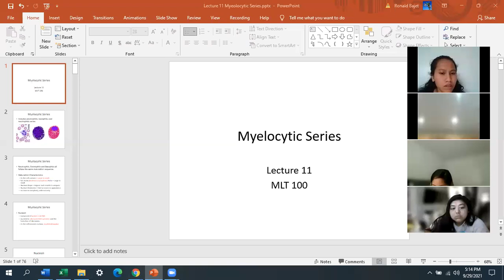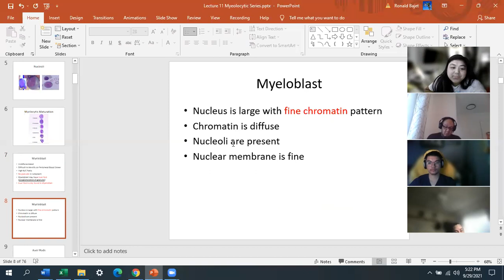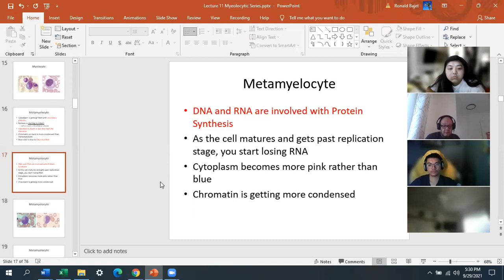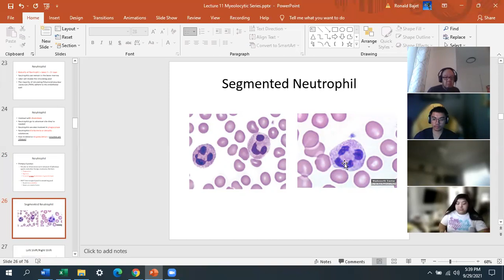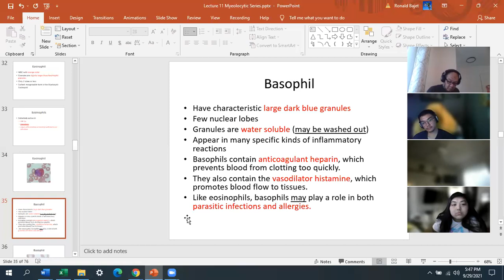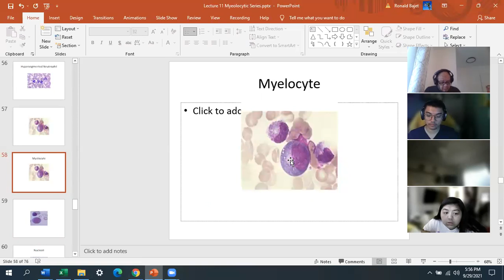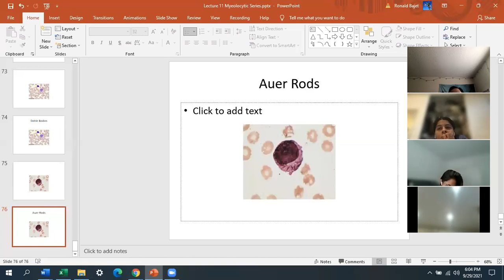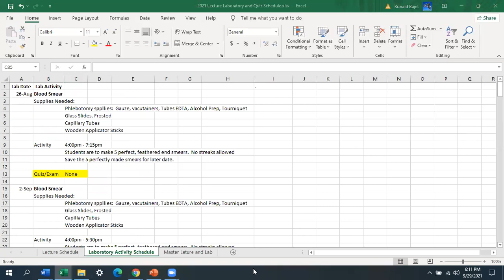Lecture 11 - The Myelocytic Series